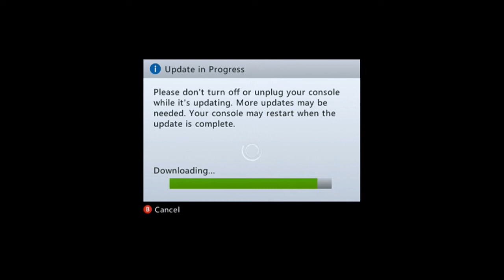Black Ops 2 The BEAST within!!!!....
I don't now what is going on with the Connection and Theater Mode, but i hope they do something about it quick!

Treyarch Studios ?@Treyarch
Edited Films are still offline for the time being.